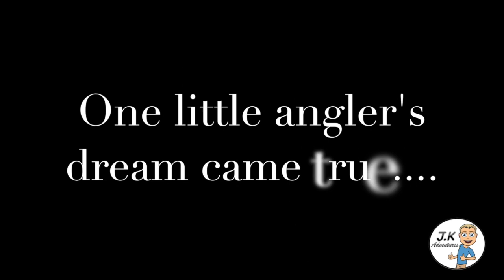JK Adventures Ep 6 - HOOKED Fishing Charters get us ON!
In this episode, we head out just off the coast of Yeppoon with Coby from Hooked Fishing Charters and he puts us onto some awesome fish!

It's a dream come true for JK and the trip of a lifetime!

To book your explosive day out with @hookedfishingcharters head or call Denise on 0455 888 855.